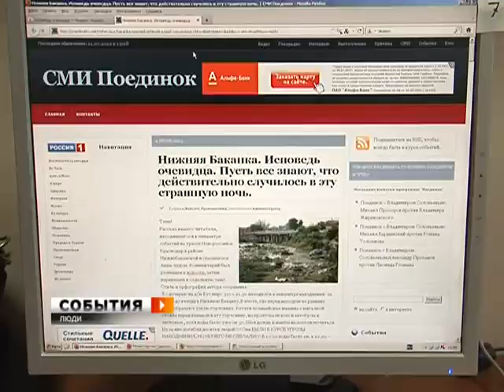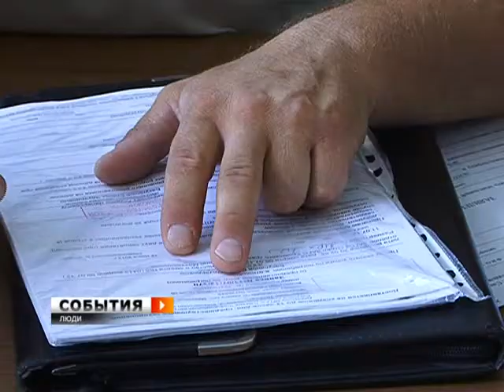Трагический отпуск семьи Бакулиных на Кубани